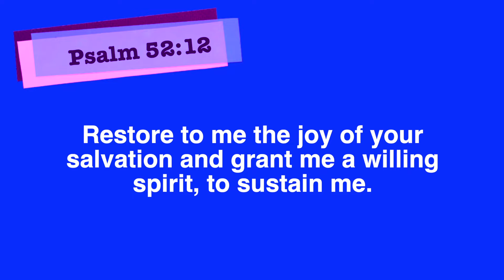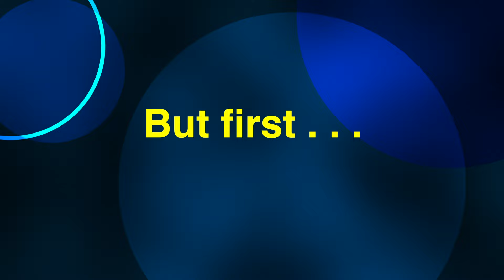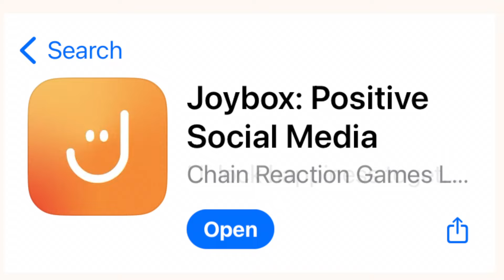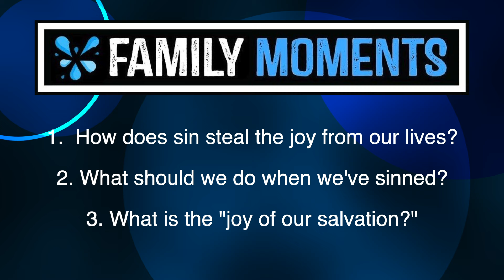FAMILY DEVOTIONAL OBJECT LESSON about RESTORATION!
Learn how God wants to restore us when we sin with this really cool object lesson involving a coffee cup, a hammer, and a nail. So simple, anyone can do it.
*CORRECTION: The verse reference should be Psalm 51:12, not Psalm 52:12.

JOYBOX
Now you can capture and preserve life's happy moments by easily adding text, pictures and songs into your personal or shared Joybox, anytime you experience joy. Finally, something affirming and positive on social media that the entire family can enjoy! And it's FREE.